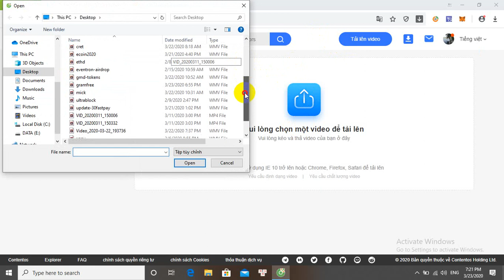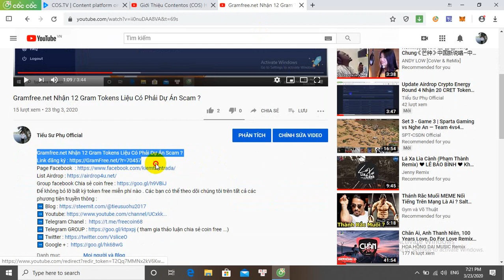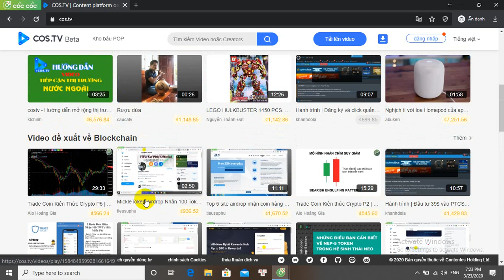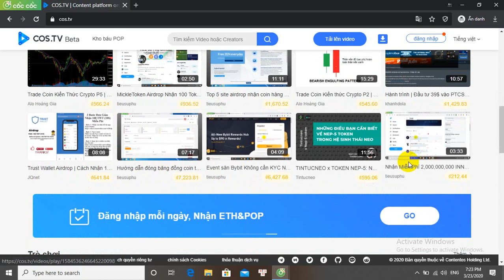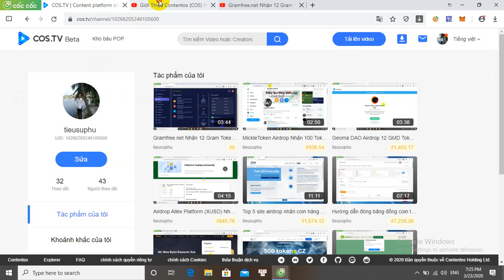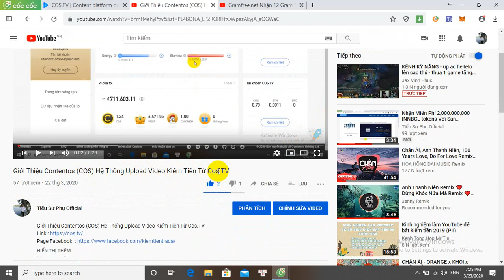Cách Upload Video Lên Cos.TV Và Tối Ưu Video Để Nhận Đề Xuất